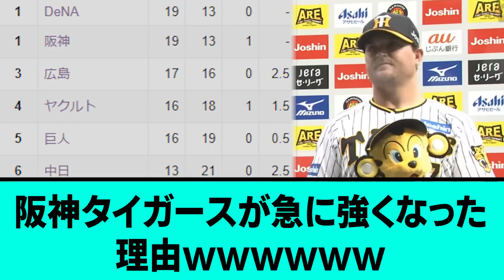阪神タイガースが急に強くなった理由wwwwwwwwww【阪神タイガース/プロ野球/なんJ反応まとめ・ 2chスレ・5chスレまとめ/VOICEVOX】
⚾音声提供
VOICEVOX:ずんだもん
VOICEVOX:青山龍星
VOICEVOX:No.7
VOICEVOX:雨晴はう
VOICEVOX:剣崎雌雄
VOICEVOX:もち子さん
VOICEVOX:白上虎太郎
VOICEVOX:玄野武宏
VOICEVOX:春日部つむぎ
VOICEVOX:四国めたん